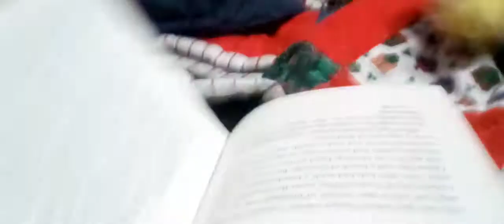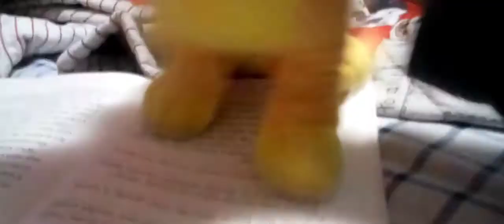An Stuffie Birthday Video For You (Use this video for your friends birthdays too!)